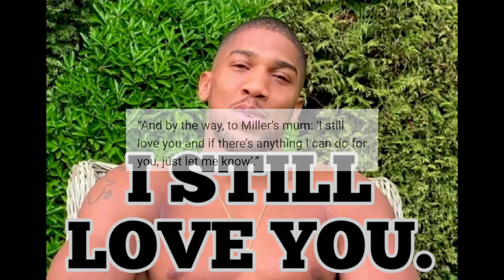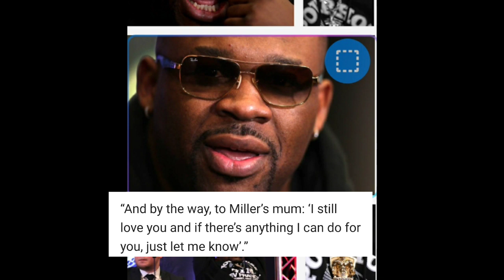ANTHONY JOSHUA SEND BIG BABY MILLER MOTHER A MESSAGE!😛